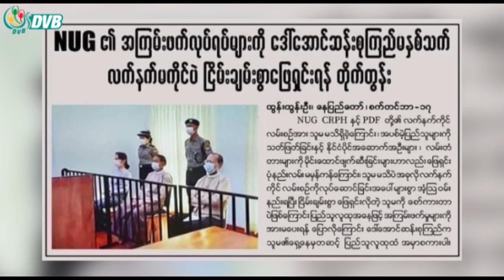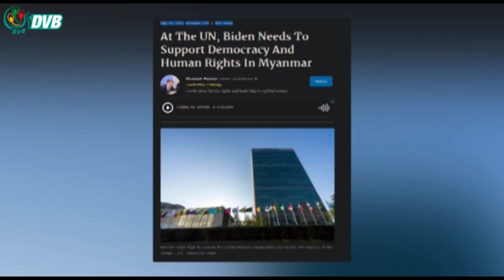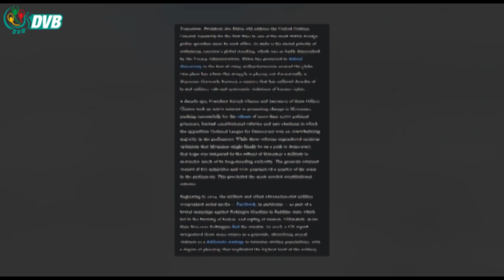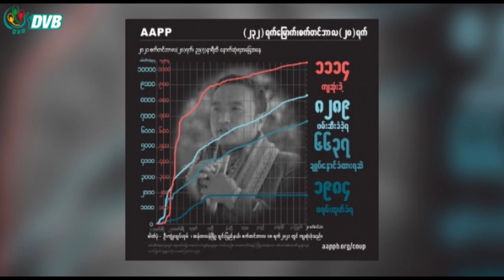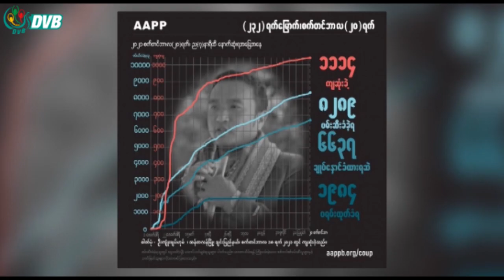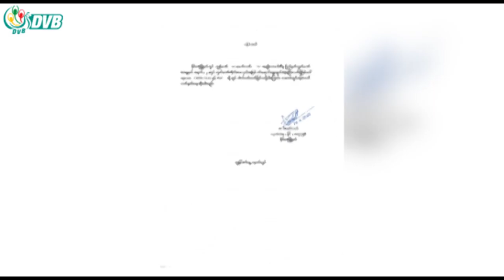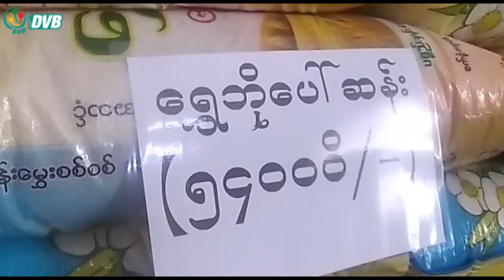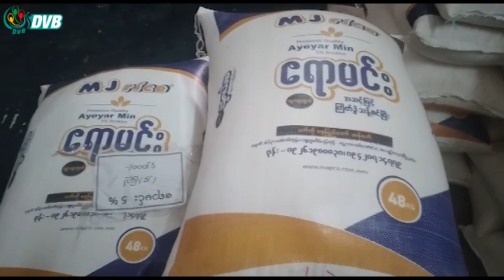ဒီဗွီဘီ ရုပ်သံ ညနေခင်း သတင်းများ (DVB TV 21.09.2021 Evening News)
- ရေးချောင်းတောင် မြစ်ကူးတံတားပေါ်တွင် အရပ်သား ၁ ဦး ပစ်သတ်ခံရ။
- စစ်ဆေးရေးဂိတ်များ ငွေတောင်းကြမ်းလို့ အဝေးပြေးယာဉ်လိုင်းများ အခက်တွေ့။
- မြန်မာ့ဒီမိုကရေစီနှင့် လူ့အခွင့်အရေးကို အားပေးထောက်ခံရန် အမေရိကန်သမ္မတကို တိုက်တွန်း။